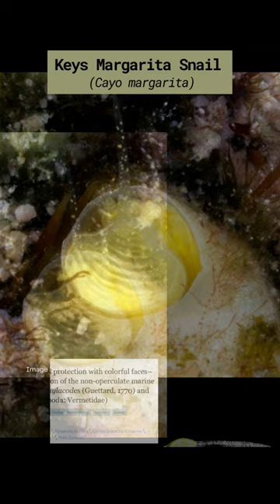Chillest species on the reef!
Teams of scientists have discovered several new species in the Florida Keys and in honor of Key West legend Jimmy Buffett, named these new species after him.

One of the new species is the Keys Margarita Snail (Cayo margarita) for its lemon-lime color that looks like the margaritas of Margaritaville. (Bieler et al. 2023)

Another new species is Gnathia jimmybuffetti, a tiny, 3mm-long gnathiid isopod that is extra special because it's the 1st new gnathiid isopod to be discovered there in 100 years (Erasmus et al. 2023).

To read more about these two new Jimmy Buffett inspired species, check out the publications below: